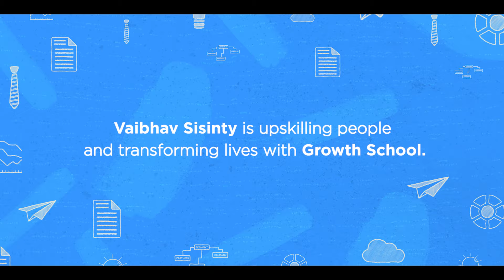Struggling Student to Startup Superstar: The inspiring tale of Growth School founder Vaibhav Sisinty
Founder Stories from Razorpay: A number of hurdles could have stopped Vaibhav Sisinty from creating the startup of his dreams. The fact that he failed his pre-board exams in Class 10, or that he did not get into an IIT or IIM, or that the global tech firm that hired him let him go.
But Vaibhav would not let the world tell him what he was capable of. He created his own opportunities and simply made his own luck.
Today, Vaibhav Sisinty is upskilling people and transforming lives with Growth School. This is his story.

The Inspiration Brew from Razorpay features startup stories and tales of inspiring Indian entrepreneurs.

Follow Razorpay for more startup inspiration.